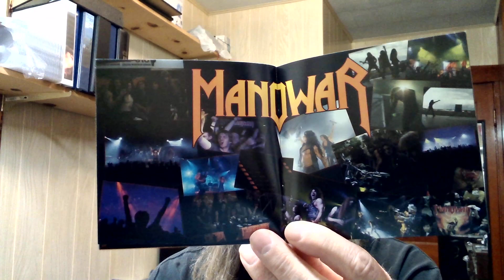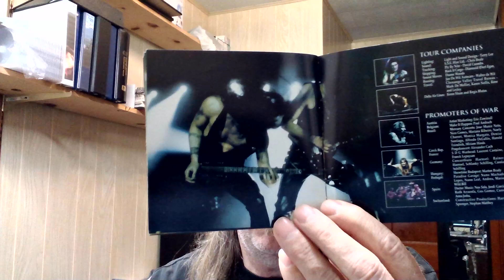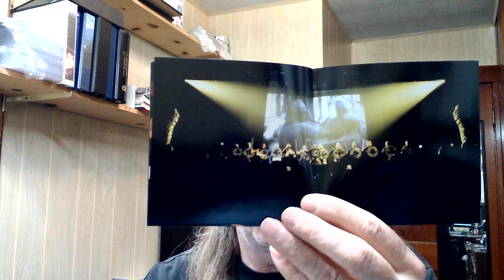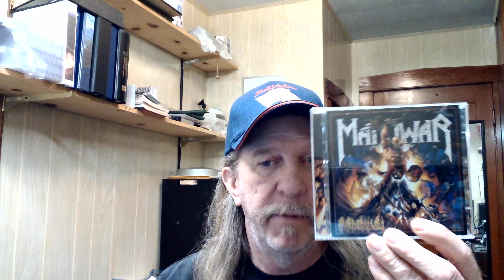Freefall special: 30 Days, 30 Rockers live Day 20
Celebrating the arrive of Spring by going through my Live album collection.